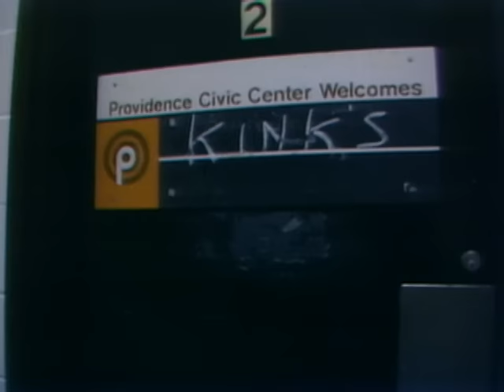The Kinks - Celluloid Heroes (from One For The Road)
The Kinks are launching a 60th Anniversary Celebration of their illustrious musical career, confirming their vital importance to popular music.